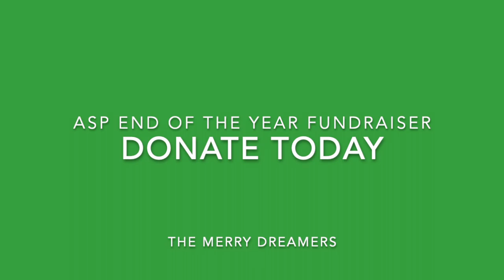DogBerry Song Prod Eibyondatrack Actors' Shakespeare Project Fundraiser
This song is dedicated to Jerry Wheelock.  Thank you sir for all that you do and working with Actors' Shakespeare Project.
The song is inspired from Shakespeare's "Much Ado about Nothing".